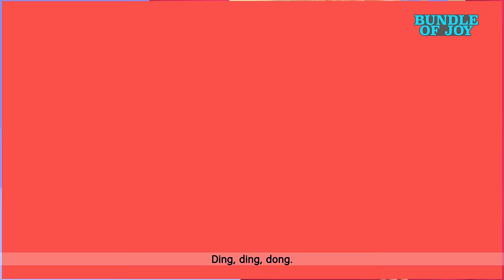Little Boy Blue | Daddy Song! | Blue Fish Nursery Rhymes & Kids Songs| 4K Videos 2024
Yes Yes Sleep song with Baby Amy | New Baby Songs & Nursery Rhymes by Blue Fish

We are happy to share our new learning rhyme 4K Ultra HD and nursery rhymes, baby songs for kids vowel song - Little Boy Blue

Kids can learn English ABC and educational videos by Bundle of Joy  with little amy We have collection of more the 25 rhymes for babies like baby shar, Old mac Donald, Baa Baa Black Sheep and more

Little Boy Blue come blow your horn,
The sheep’s in the meadow the cow’s in the corn.
But where’s the boy who looks after the sheep?
He’s under a haystack fast asleep.
Will you wake him? No, not I – for if I do, he’s sure to cry.
00:00 - I wanna like dad
2:08   -  Good Habbit
4:18   -  Piggy OnThe Railway
6:54   -   I Am A Little Teapot
8:26   -  ABC Master
11:25   -  One Little Finger
13:30   -  Pop Goes Weasel
14:52   -   Chubby Cheeks
17:23    -   jack n jill
19:13    - Please And Thank you Song
21:53    - Ringa Ringa Roses
23:42    -  Five Little Birds
25:30    -  BIngo
27:48    -  Ringa Ringa Roses
29:37    - Rain Rain Go Away
31:24    -  Are You Sleeping
33:34    - Baa baa Black Sheep